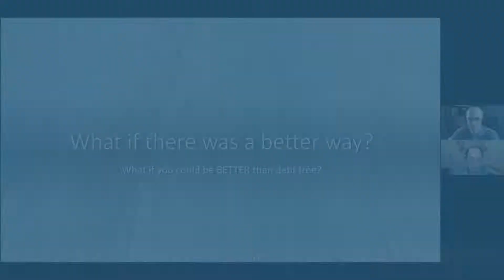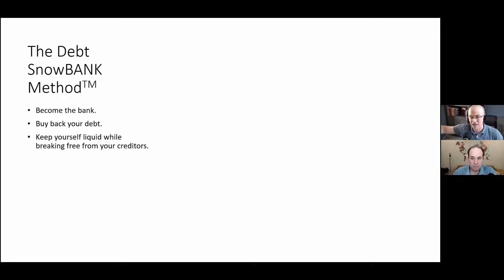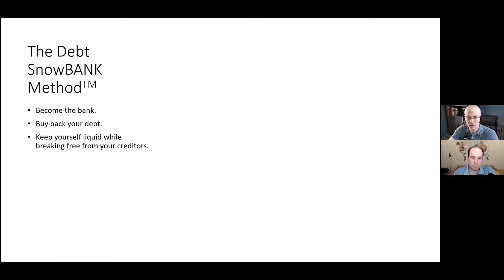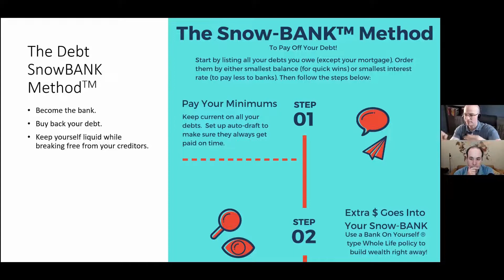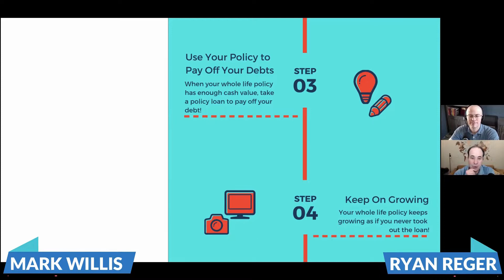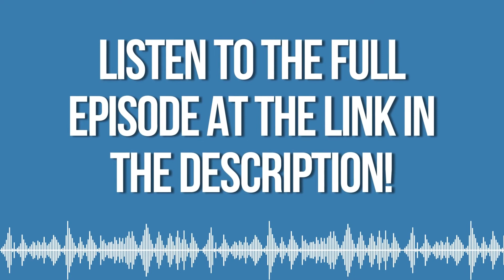What if there was a better way? The SnowBANK Method with Mark Willis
What if there was a better way? What if there was something better than being debt free? These are bold questions that Mark Willis asks in his own personal financial life and his business. On episode 144 of the podcast, he told us all about his Debt SnowBANK method that offers a new way to protect your money from volatility.

✅ Services and Books I recommend:

The books that will help you speed up your SUCCESS:
- Streams of Income

- Finding Your Grace Place

-  Private Label the Easy Way

-  Beyond Arbitrage

- Real Wholesale Sources